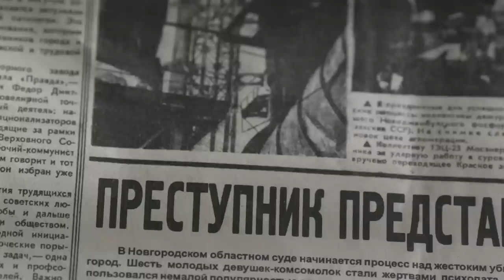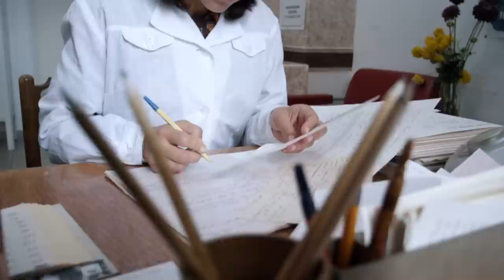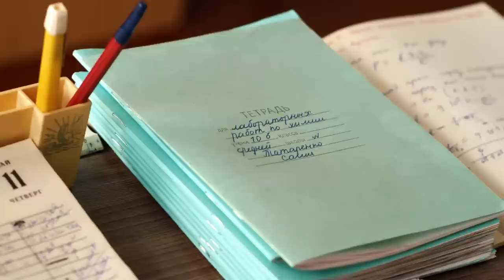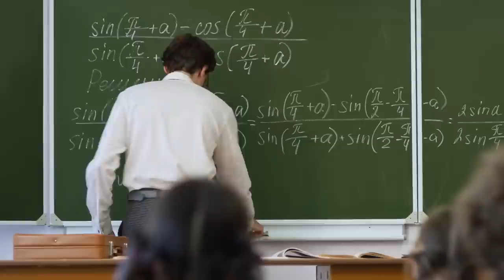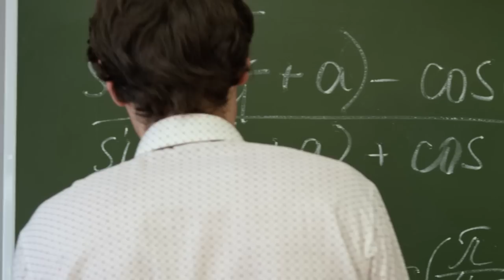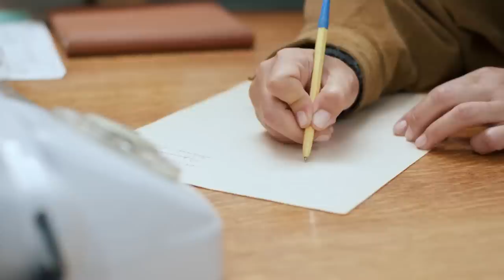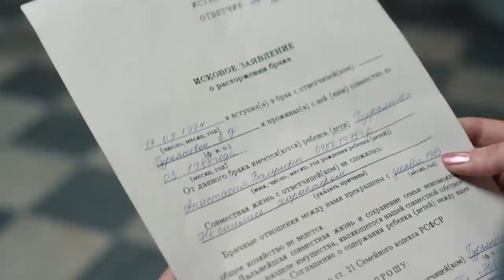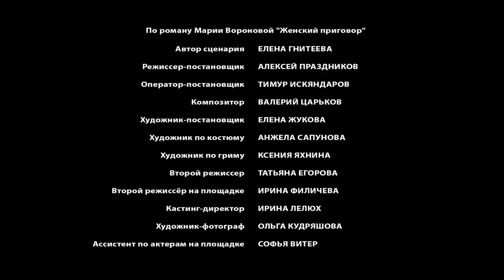EL VEREDICTO DE LAS MUJERES~ PELÍCULA COMPLETA ~¿Cómo terminará la peligrosa investigación?..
Basado en la novela homónima de Maria Voronova. Los años 1980.La jueza Irina Polyakova se ve obligada a llevar a cabo un juicio contra el joven músico de rock Kirill Mostovoy, acusado de asesinatos en serie. De acuerdo con las leyes soviéticas, se enfrenta a la medida más alta, e Irina no está dispuesta a condenar a una persona a la muerte. Pero el presidente del Tribunal, Valery, con quien Irina tiene un romance desde hace tiempo, la convence de que asuma este caso, prometiendo divorciarse de su esposa al final del proceso. Con la esperanza de encontrar la felicidad familiar, la madre soltera Irina acepta su propuesta.En el juicio también participan dos asesoras populares, Nadezhda y Natalia. Son muy diferentes, al principio les cuesta entenderse y cada una tiene sus propios problemas: una no puede encontrar un lenguaje común con su hija rebelde, la otra está enamorada de su jefe que la desprecia. Así es como el caso del maníaco que mató a seis niñas une a tres mujeres: una jueza, una maestra y una médica. El camino hacia la verdad es difícil: cada una está bajo mucha presión para tomar la decisión correcta, no solo en el los tribunales, sino también en su vida privada.Melodrama ruso.